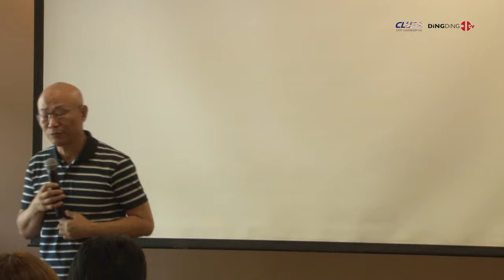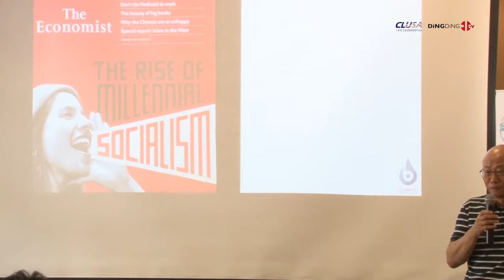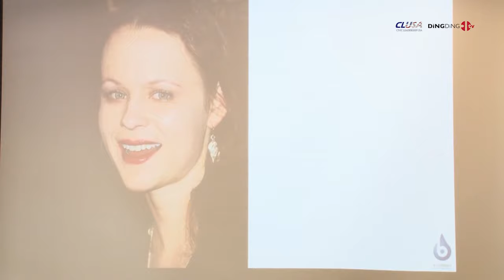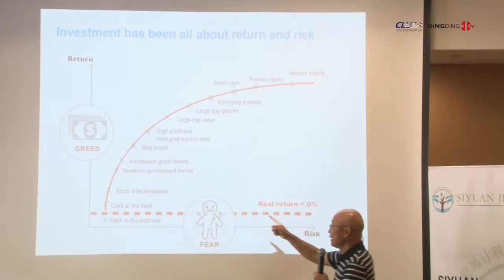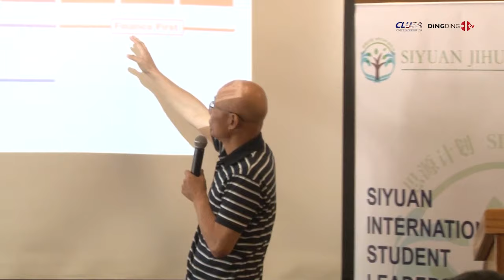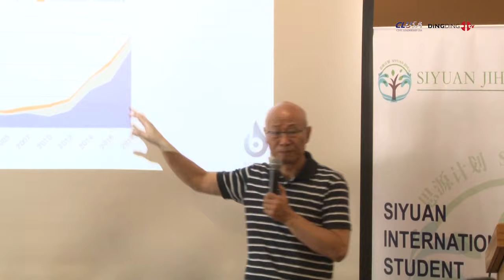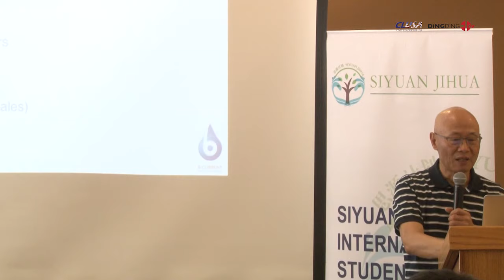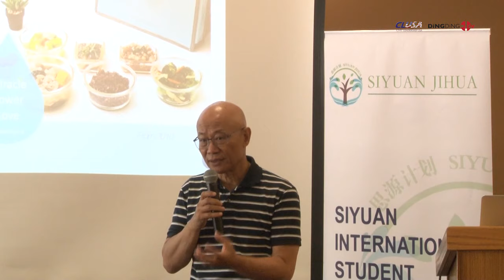Social Enterprise-Chik-kai Cheng in Siyuan Students Leadership Program 2019